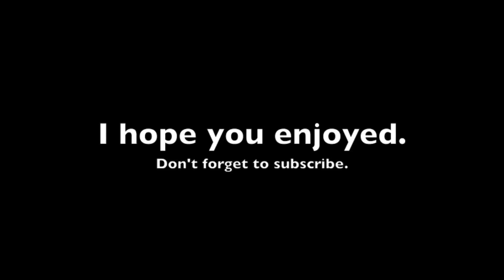Walking in the Rain (Electric Guitar Instrumental)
You ever been walking and it just started raining on your head? You didn't forget the umbrella, did you?

This is a song for that kind of day.

Electric guitars and stuff.

76 bpm